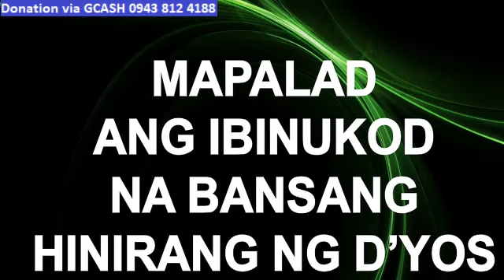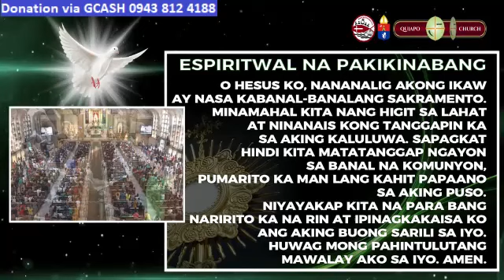QUIAPO CHURCH LIVE TV MASS TODAY 6:00 AM AUGUST 06, 2023 - SUNDAY